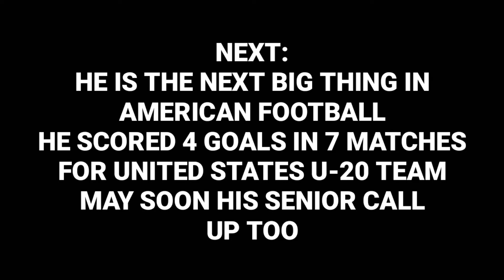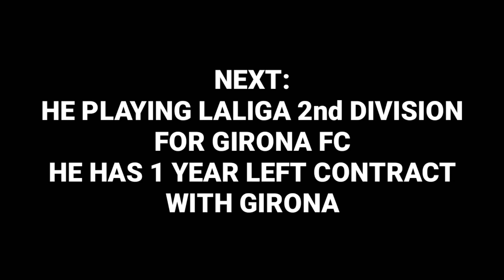MUMBAI ARE LOOKING FOR 5 PLAYERS! MUMBAI TRANSFER NEWS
🔥MS10HD🔥 PLEASE 🔥SUBSCRIBE🔥AND TURN ON THE NOTIFICATION DISCLAIMER:- video is for educational purpose only.copyright Disclaimer Under Section 107 of the copyright Act 1976,allowance is made for "fair use" for purposes such as criticism,comment,news reporting,teaching,scholarship, and research. Non-profit, educational or personal use

Song:Firefly
Artist:Jim Yosef
Licensed to YouTube byAEI (on behalf of NCS); LatinAutor - UMPG,